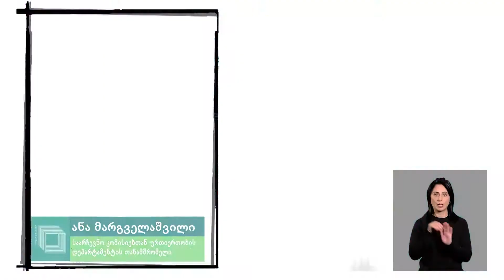ცესკო შშმ პირებს სხვადასხვა სერვისს სთავაზობს